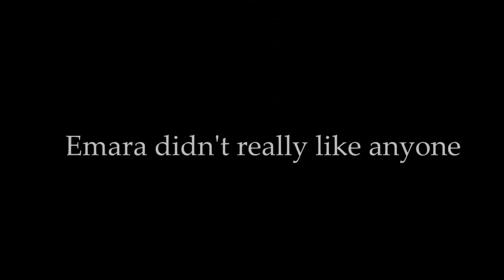Company [Harry Styles] Wattpad Trailer